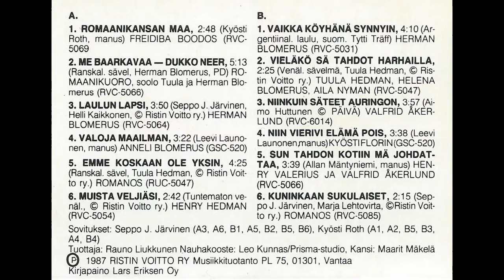Kaaleitten parhaat - Vieläkö sä tahdot harhailla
1987 Ristin voitto RY